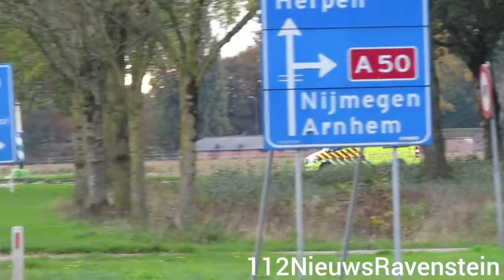Politie en ambulances met spoed naar meldingen in Ravenstein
voertuigen met spoed:
ambulance 21-112
ambulance 21-113
politie touran